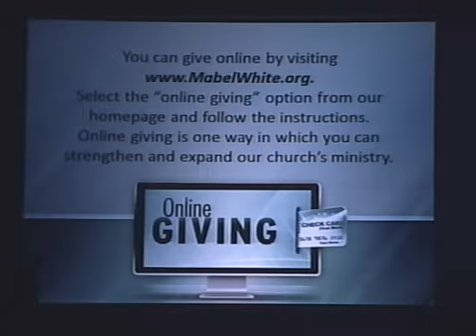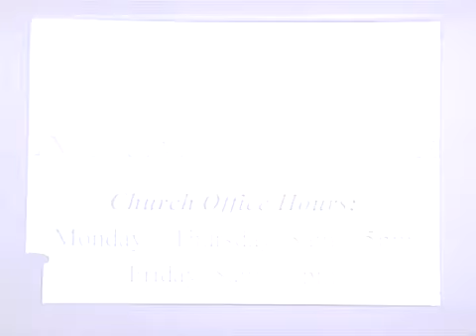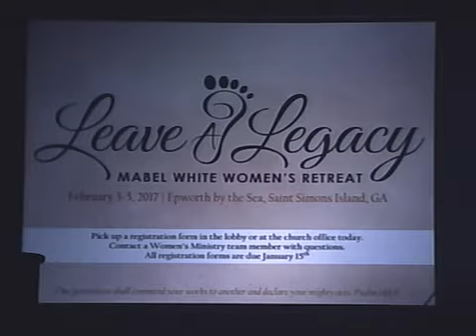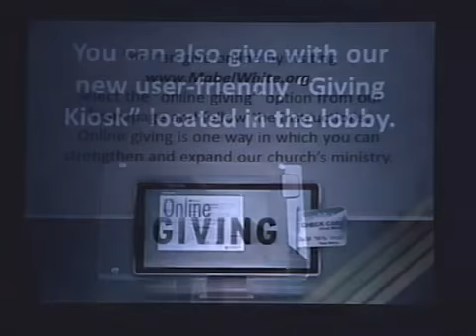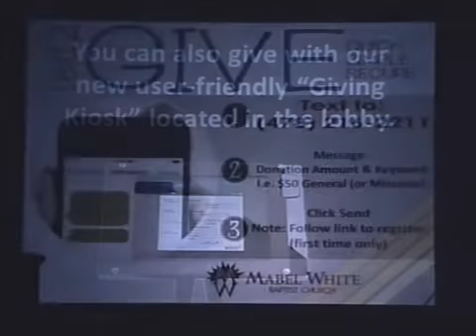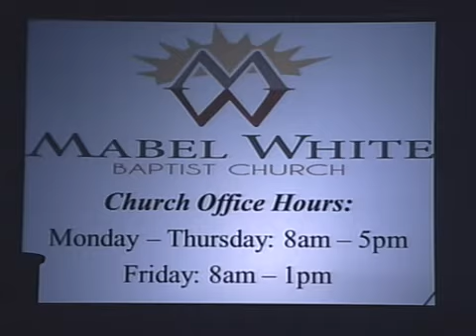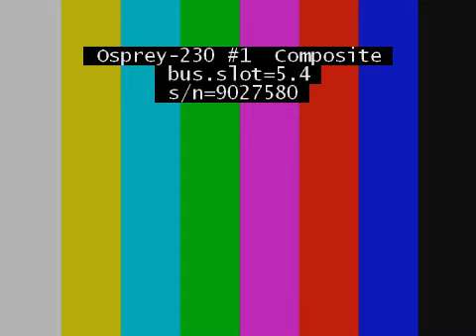VOICES of Mobile